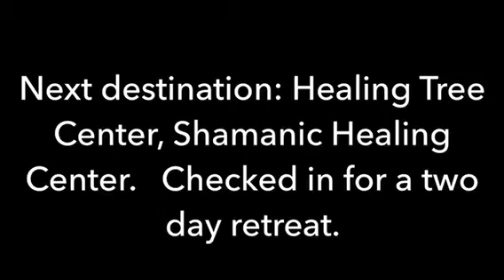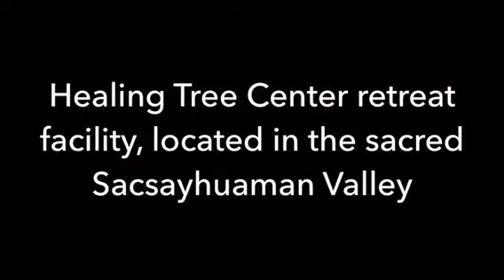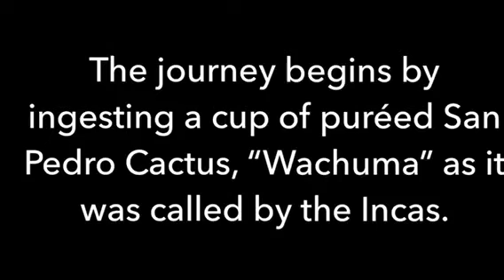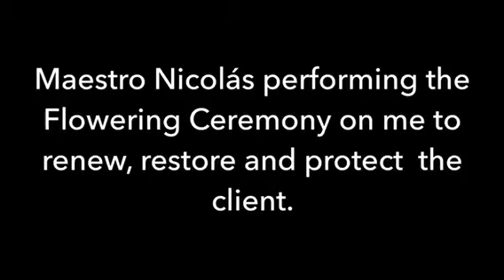The Healing Tree Center - Cusco Peru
This is a video about the healing tree shamanic center. It is located in Cuzco Peru and they have Ayahuasca  and San Pedro retreats.